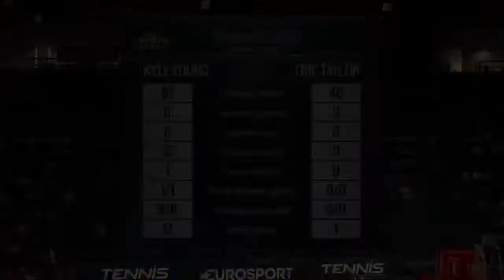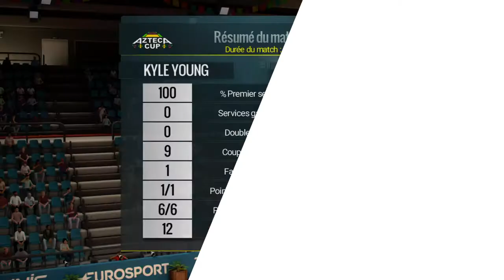Tennis World Tour Carrière